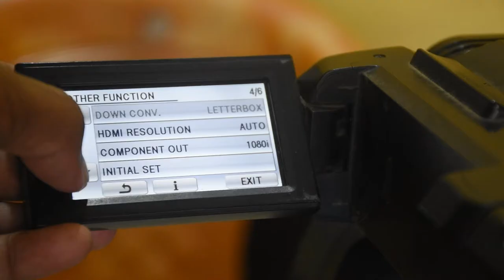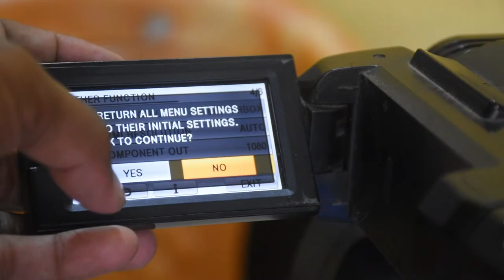How To reset Panasonic HC-MDH2 HD Camcorder In Hindi | Tech Govind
My Camera Buy Amazon
My Tripod Buy Amazon
Boya BYM1 Buy Amazon
DiGITEK LED Ring Light Buy Amazon
DIGITEK® LED D416 Professional Video Light Buy Amazon
Sonia Professional White Umbrella Buy Amazon
Simpex Porta Light Platinum with 1000 Watt Halogen Tube and Speed Lite Holder  Buy Amazon --
ENVIE Charger for AA & AAA Rechargeable Batteries (ECR 11 Fast Charger) Buy Amazon
Envie AA Rechargeable Batteries | High Capacity Ni-MH | 2800 mAh | Low Self Discharge | Pre-Charged (Pack Of 4) (AA28004PL) Buy Amazon --